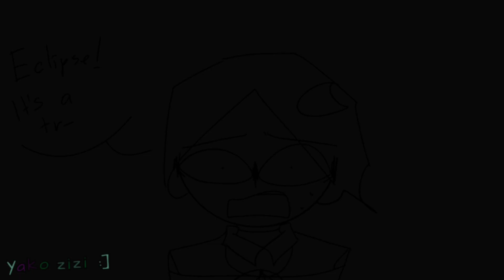The swap AU part 10 (sams swap AU)(Sorry short ;3;) by yako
decided to put slo mo cuz yes ✨️✨️
2 lore videos in 1 day?? REALL!!!?

apps:
flipaclip
capcut

current sub: 3.77k
goal: 4k